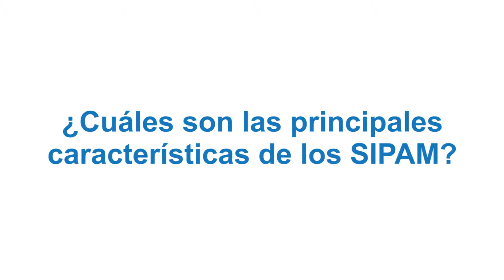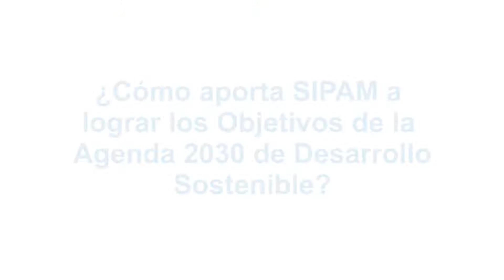Entrevista con Yoshihide Endo, Coordinador de SIPAM-FAO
El coordinador de la Secretaría de los Sitios Importantes del Patrimonio Agrícola Mundial, habla de la relevancia de estos sitios y su opinión del Sistema Agrícola Chinampero de la Ciudad de México, recientemente incluido en esta lista de sitios protegidos.